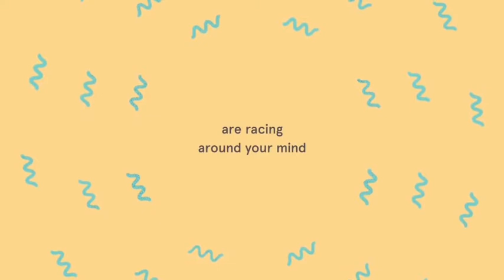Stress ေတြ ေျဖေဖ်ာက္ဖို႔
Stress release